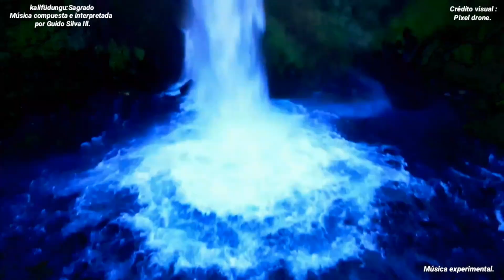Kallfüdungu:Sagrado.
Música compuesta e interpretada por Guido Silva Ill.